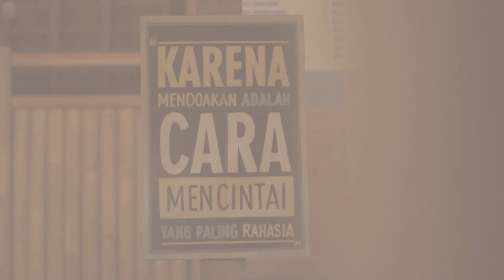Viand Langoday_Penyesalan (official music video)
Bagi yang mau desain kaos,switer,logo dan baju kerja sesuai selera masing-masing bisa hubungi Narabeto_store

Prod and Direcet  by Chito HomeStudio

Bagi teman-teman yang butu jasa Recording (jogja) dan pemesanan beat/musik (semua genre) bisa bisa DM IG Chito Deona/

Suport@Narabeto_Store🔥